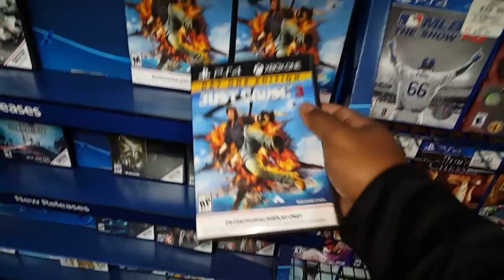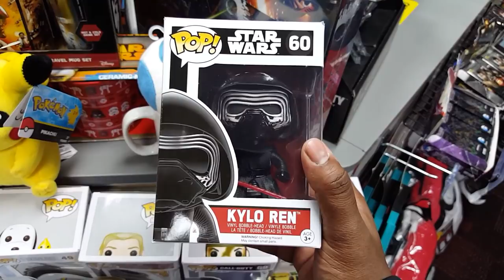MAROON 6 CAR UNBOXING/CONTAINER STORE/MALL VLOG ACTION!!!